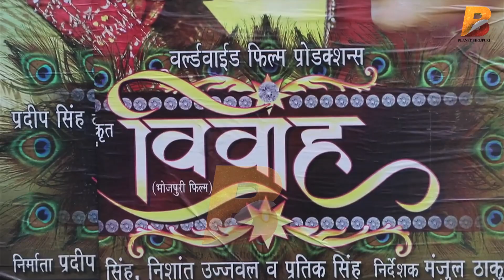Public Review - Film 'विवाह' को लोगों ने देखर कहा फिल्म ऐसे ही बनाना चाहिए | Planet Bhojpuri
Planet Bhojpuri is a Destination for Bhojpuri Entertainment. Public Review - Film 'विवाह' को लोगों ने देखर कहा फिल्म ऐसे ही बनाना चाहिए | Planet Bhojpuri